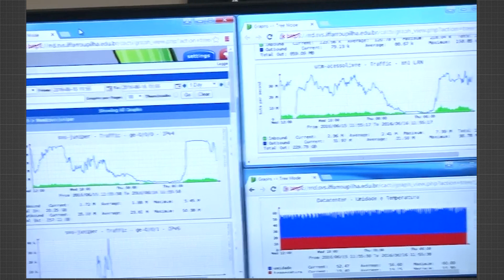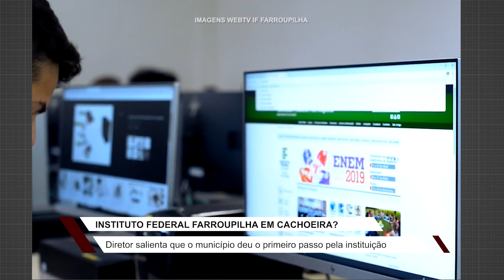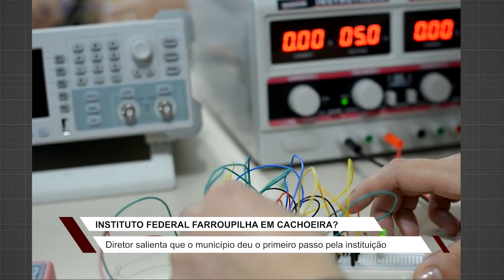Cachoeira quer campus do Instituto Federal Farroupilha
Com cursos gratuitos em 16 municípios gaúchos, Instituição depende de autorização do Governo.